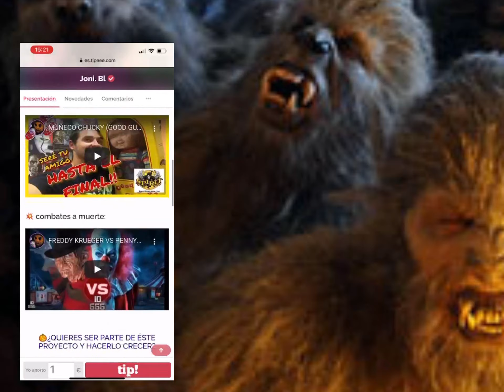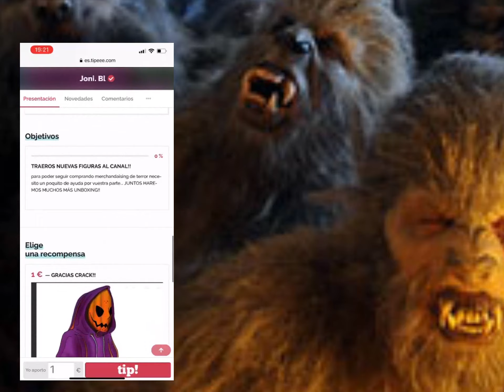🔪🇪🇸 TOP5: Mejores SLASHERS ESPAÑOLES!! | Five spanish slashers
Y CONVIÉRTETE EN UN FAN DESTACADO✨